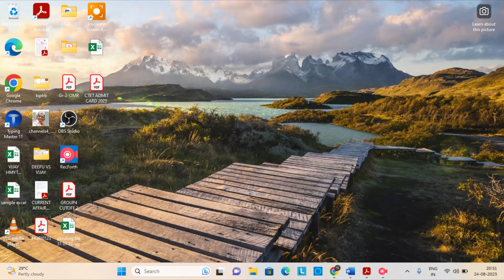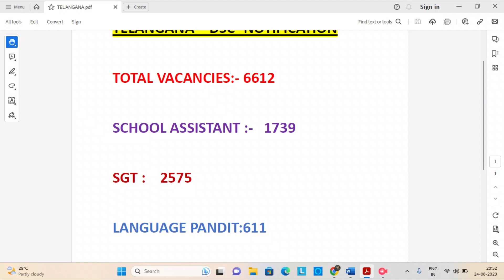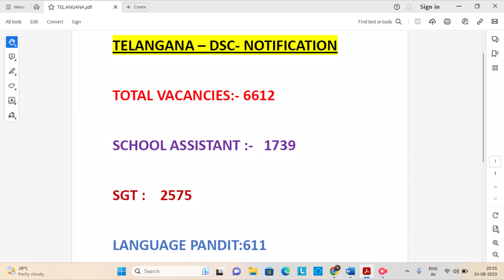TELANGANA DSC NOTIFICATION | TS TRT | 6612 VACANCIES